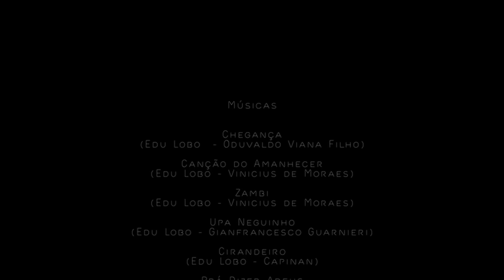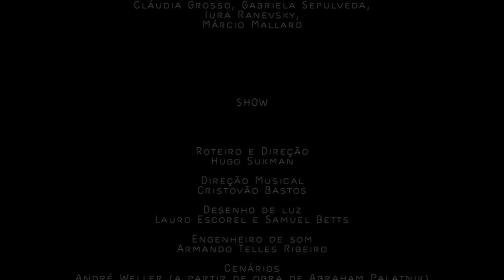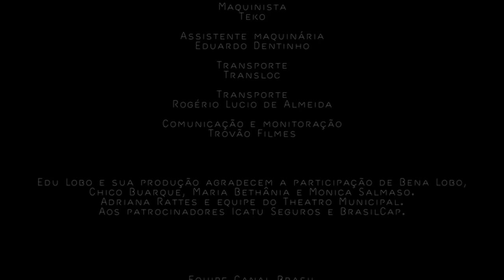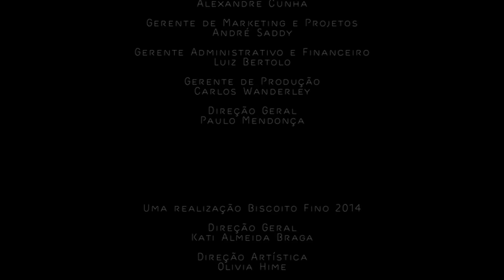Edu Lobo - Show completo "EDU 70 ANOS"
Show comemorativo de 70 anos do artista, gravado ao vivo no dia de seu aniversário, no Theatro Municipal do Rio de Janeiro, onde Edu Lobo canta seus grandes sucessos. Destaque para as participações especiais de Maria Bethânia, Chico Buarque, Mônica Salmaso e seu filho Bena Lobo, além do sexteto que acompanha o cantor e a Orquestra de Cordas.

A noite de gala no Theatro Municipal do Rio de Janeiro (29 de agosto de 2013) comemorou os 70 anos de idade e 50 de carreira musical de Edu Lobo. Compositor de obras definitivas da música popular brasileira, são de Edu algumas das mais bonitas canções feitas no Brasil e no mundo nos últimos 50 anos.

00:00 ABERTURA

00:32 CHEGANÇA
Intérprete: Edu Lobo
Autoria: Edu Lobo / Oduvaldo Viana Filho
Editora: Vitale

03:12 CANÇÃO DO AMANHECER
Intérprete: Edu Lobo
Autoria: Edu Lobo / Vinicius de Moraes
Editora: Vitale

07:11 ZAMBI
Intérprete: Edu Lobo
Editora: Vitale

12:07 UPA NEGUINHO
Intérprete: Edu Lobo
Autoria: Edu Lobo / Gianfrancesco Guarnieri
Editora: Vitale

15:12 CIRANDEIRO
Intérprete: Edu Lobo
Autoria: Edu Lobo / Capinan
Editora: Vitale

20:12 PRÁ DIZER ADEUS
Intérprete: Edu Lobo e Maria Bethânia
Autoria: Edu Lobo / Torquato Neto
Editora: Vitale

24:34 ZANZIBAR (INSTRUMENTAL)
Intérprete: Edu Lobo
Autoria: Edu Lobo
Editora: Vitale

27:48 NO CORDÃO DA SAIDEIRA
Intérprete: Edu Lobo e Bena Lobo
Autoria: Edu Lobo
Editora: Warner Chappell

30:57 PONTEIO
Editora: Warner Chappell

34:38 VENTO BRAVO
Intérprete: Edu Lobo
Autoria: Edu Lobo / Paulo César Pinheiro
Editora: Vitale

38:32 O BÔTO
Intérprete: Edu Lobo
Autoria: Antonio Carlos Jobim / Jararaca
Editora: Jobim Music / ADDAF

44:16 O TRENZINHO DO CAIPIRA
Intérprete: Edu Lobo
Autoria: Heitor Villa Lobos / Ferreira Gullar
Editora: Universal

49:34 ANGÚ DE CAROÇO
Intérprete: Edu Lobo
Autoria: Edu Lobo / Cacaso
Editora: Warner Chappell

51:46 AVE RARA
Intérprete: Edu Lobo
Autoria: Edu Lobo / Aldir Blanc
Editora: Lobo Music / Tapajós (Sony/ATV)

56:18 A HISTÓRIA DE LILY BRAUN
Intérprete: Edu Lobo e Chico Buarque
Autoria: Edu Lobo / Chico Buarque
Editora: Lobo Music / Marola

01:00:24 LÁBIA

01:03:57 CHORO BANDIDO

01:07:57 BEATRIZ
Intérprete: Edu Lobo

01:12:41 OPERETA DO CASAMENTO
Intérprete: Edu Lobo

01:16:10 A MULHER DE CADA PORTO
Intérprete: Edu Lobo e Mônica Salmaso

01:19:50 CORAÇÃO CIGANO
Editora: Lobo Music / Cordilheiras (Sony/ATV)

01:23:24 VALSA BRASILEIRA

01:27:47 NOITE DE VERÃO
Intérprete: Edu Lobo

01:33:24 FREVO DIABO
Intérprete: Edu Lobo

01:35:55 NA CARREIRA
Intérprete: Edu Lobo, Maria Bethânia, Chico Buarque, Mônica Salmaso e Bena Lobo

01:41:03 CANTO TRISTE
Intérprete: Edu Lobo
Editora: Vitale

FAIXA BÔNUS

01:46:48 PÉ DE VENTO
Intérprete: Edu Lobo
Autoria: Edu Lobo
Editora: Lobo Music